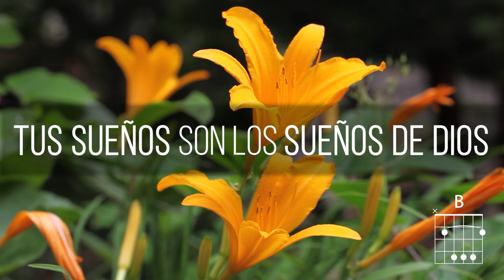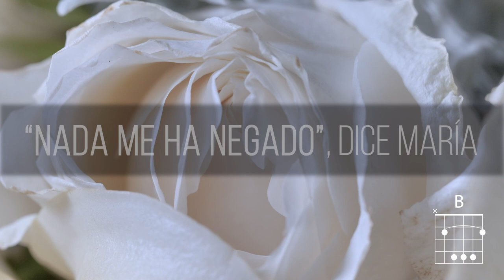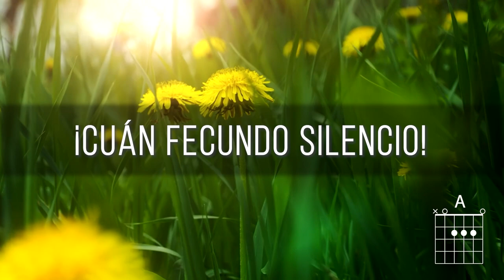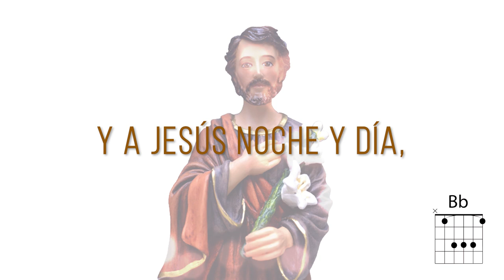🙏🏻 A TI MI VIDA, JOSÉ - ALEX ZAMBRANO | Letra Y Acordes - MÚSICA CATÓLICA | Canción a San José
🔸 Les comparto hoy especialmente en el día de San José, esta composición que por gracia de Dios fue la ganadora del  concurso "Una canción a San José" de mi comunidad Lazos de amor Mariano

🔹 Espero sea de gran bendición para sus vidas, que le entreguen hoy especialmente el corazón a San José, que le pidamos la gracia de ser como él, de amar como él y de obedecer la voluntad de Dios en todo momento, aún por difíciles que parezcan las circunstancias.

🙏🏻 San José, tú que cuidaste a María y a Jesús noche y día, hoy consagro a ti mi vida, José 🙌🏻

A TI MI VIDA, JOSÉ

Estrofa 1
E                                    B
Todo lo haces bien, José,
          A                         F#m            B
tus sueños son los sueños de Dios.
E                                   B
Justo varón de oración,
        A                F#m        B
imploro hoy tu intercesión

Precoro
    F#m
Humilde carpintero,
        B                G#m
custodio verdadero,
      A               F#m             B
esposo de la Madre de Dios

Coro 1
      E      G#m
¡José, José!
                C#m            B
Hoy te entrego todo mi
          A          B
corazón.
     C#m    G#m
¡José,      José!
                 F#m              E
Tú que cuidaste a María,
            A                    E
y a Jesús noche y día
              F#m                 B        C#m
hoy consagro a ti mi vida, José

Estrofa 2
E                                                    B
Nada me ha negado, dice María,
     A                 F#m
él todo en oración lo
               B
Alcanzaría

Precoro 2

Humilde carpintero,
custodio verdadero,

Coro 2

¡José, José!
Hoy te entrego todo mi corazón.
¡José, José!

Puente

D                           A
Cuán fecundo silencio,
G
Cuando Dios habla,
     A   Bm
José cumple su palabra,
C                     C7
hace posible lo imposible

Coro 3

       F      Am
¡José, José!
                 Dm              C          Bb     C
     Dm      Am
¡José, José!